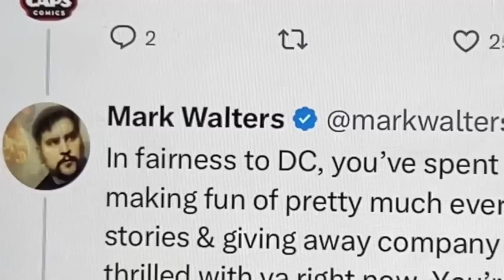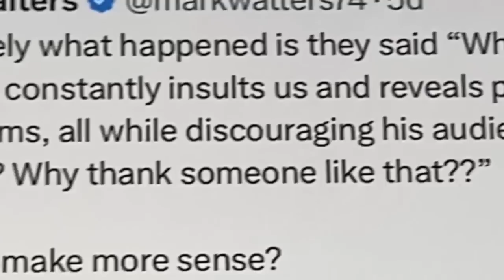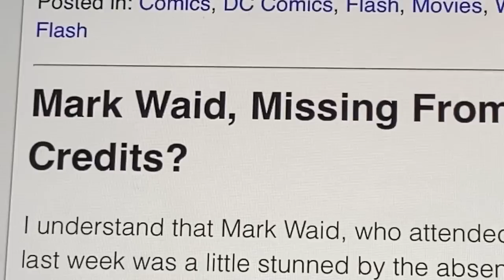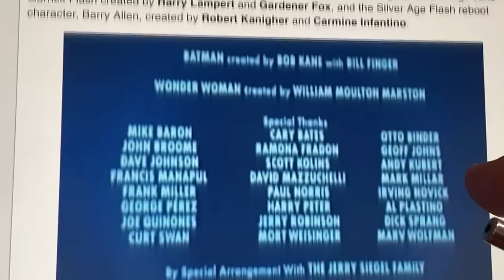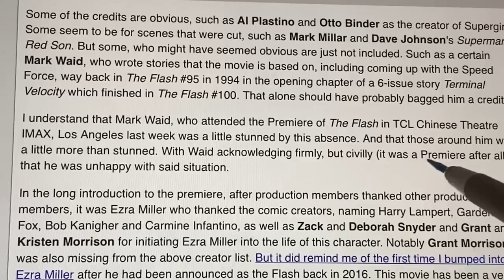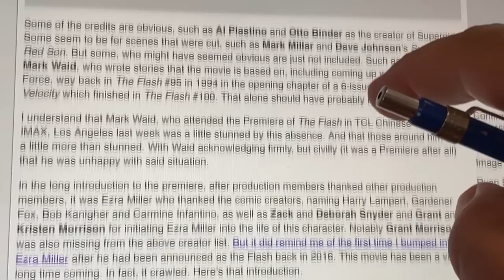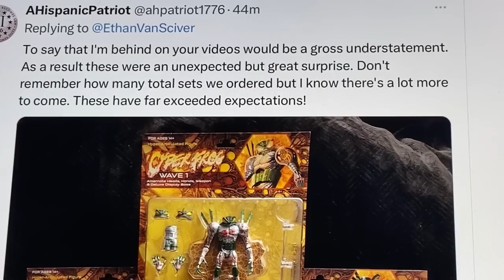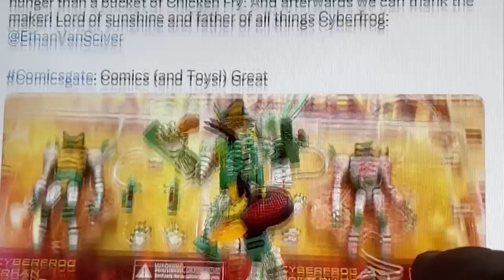UNTHANKED. Flash movie forgets important creator: Me. Oh, and MARK WAID was snubbed too.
Our eBay store!  POSTER FLASH SALE today!